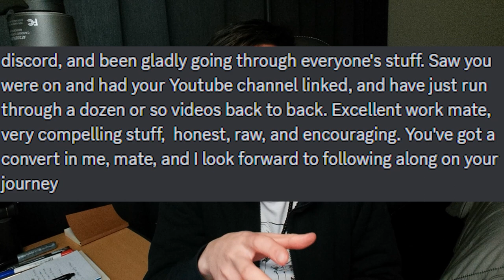People Are So Nice - 1% Better Day 90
Thank you for all of your support, those of you watching!